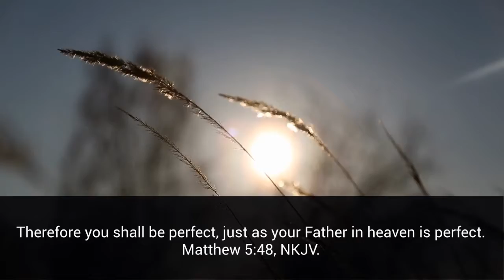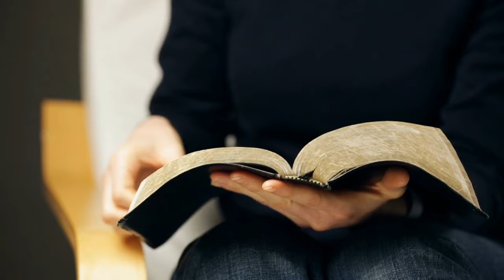Truly Converted People Aim for Perfection, Dec 3